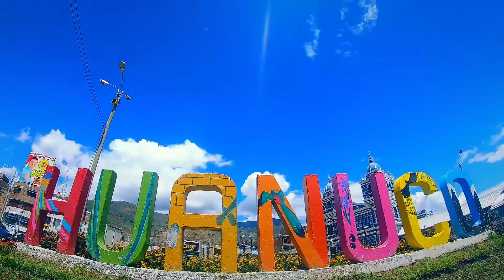GOBIERNO REGIONAL HUANUCO - INVERSION PRIVADA PARA MAS OBRAS